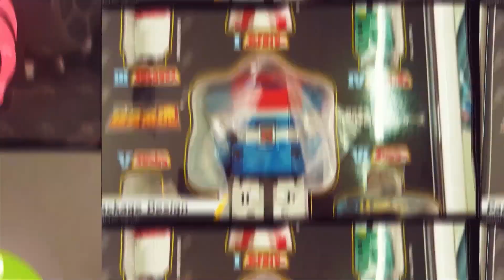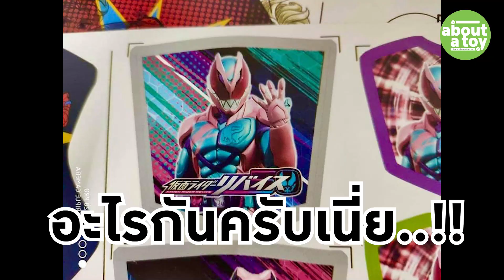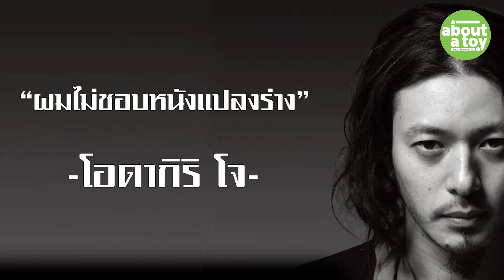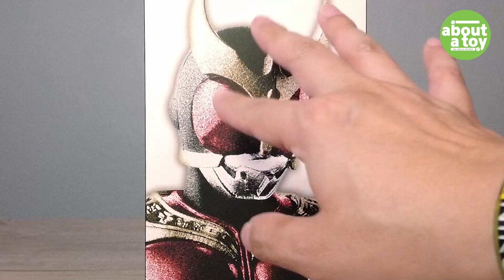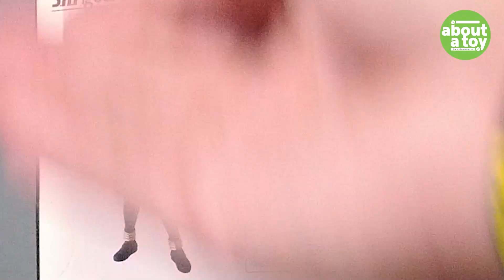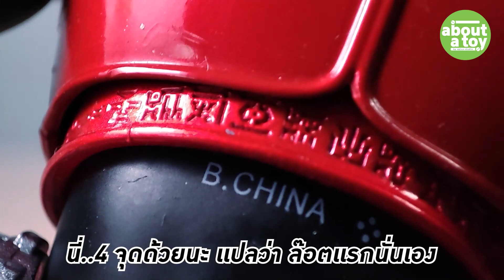รีวิว S.H.Figuarts (SHINKOCCHOU SEIHOU) Masked Rider Kuuga 2.0 (Mighty Form 2015 Ver.)